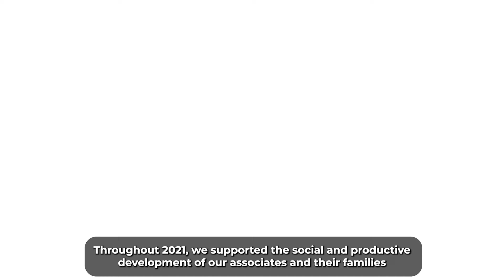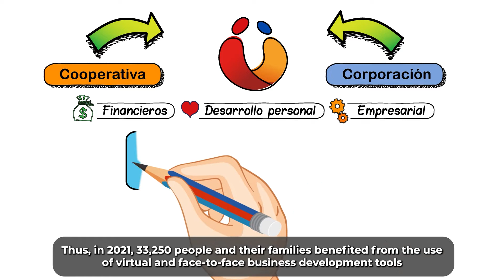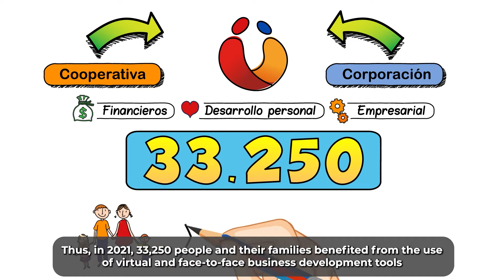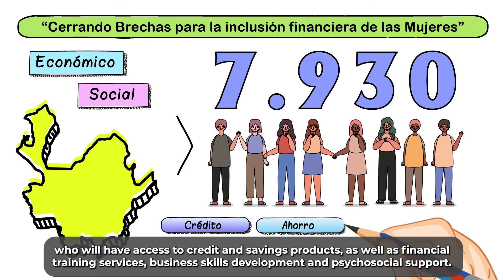Impacto social y financiero del 2021 (subtitulado)